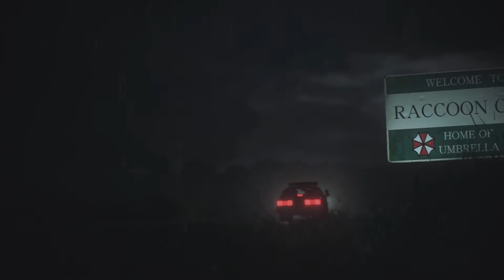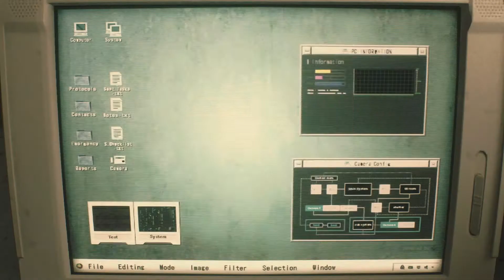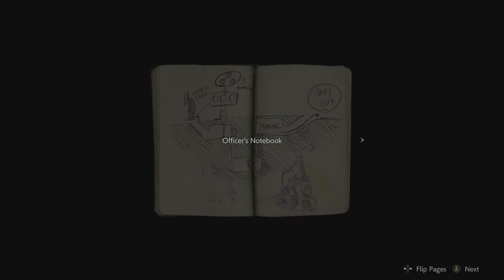RESIDENT EVIL 2 REMAKE | PC GAMEPLAY | LEON ENTERS RACOON CITY | MAX GRAPHICS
Remake Resident Evil 2 (RE2) Walkthrough Part 1 includes a Review, Leon Story WALKTHROUGH  and Campaign Main Mission 1 FOR PC. Resident Evil 2 Remake

ALSO WATCH:..

MY PC COFIG

THERMALTEK TOUGHRAM DDR4 3200 MHz.. 2 x 8 GB

Zotac Gaming Geforce 3090 Trinity